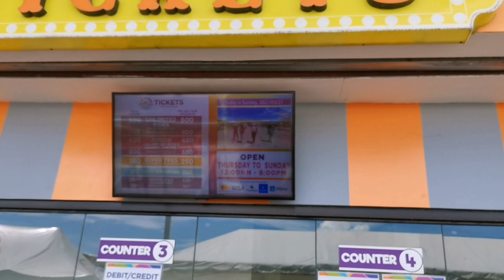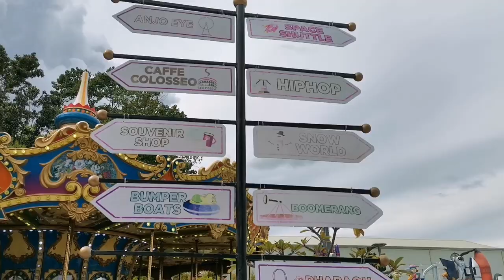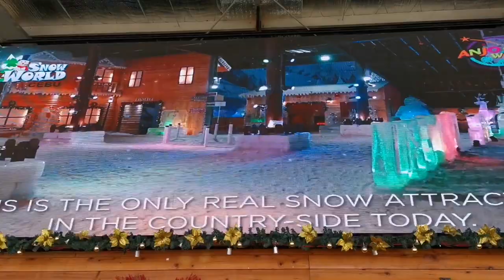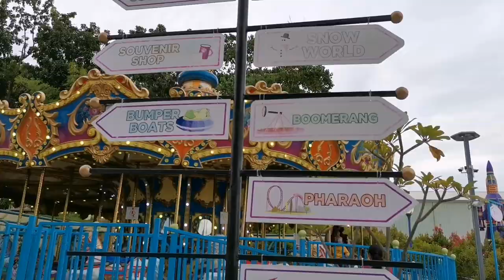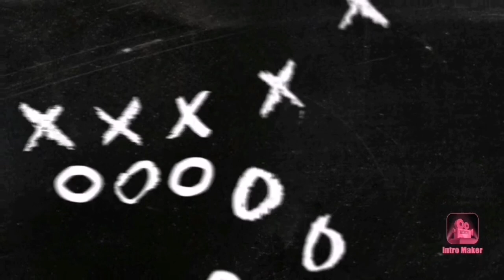Snow World, Golden Carousel, Viking, Space Shuttle, The Pharaoh & Cafe Colloseo | Anjo World Cebu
Snow World Cebu feature temperature of negative 15 degrees Celsius, ice sculptures, a slide and snowfall. It is the first of its kind in the Southern part of the Philippines that offers the public a touch of real snow and  experience winter. 📍Belmont One, Cebu South Road, Upper Calajoan, Minglanilla, Cebu